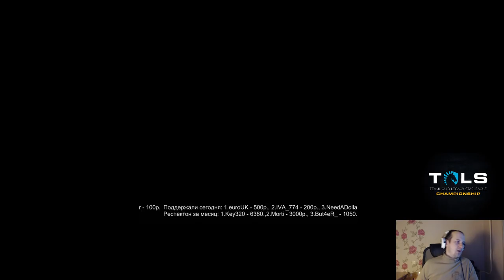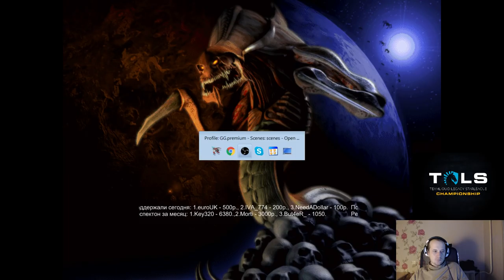TLS день 4/5 (2) - Pomi